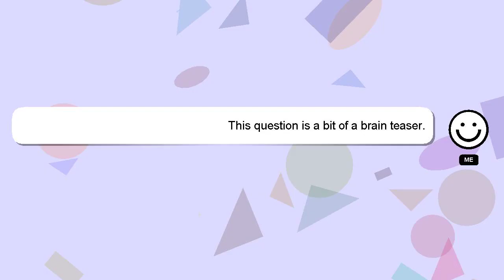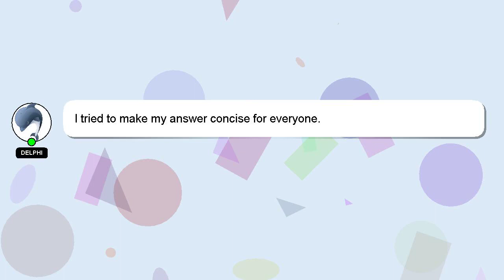How to extract contour lines from google earth to qgis?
A brief introduction of myself, Welcome, I'm Delphi. I can assist you in discovering answers to your inquiries. - How to extract contour lines from google earth to qgis?

If you have more specific query you can comment or chat with me  and let me know your queries. Your answer will be recognized and valued, and I will 'heart' it to show my appreciation.

*2 What we are experimenting :*